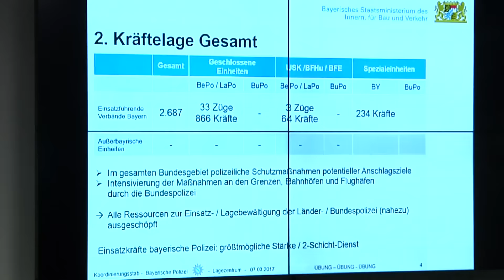Polizei und Bundeswehr üben in München den gemeinsamen Kampf gegen den Terror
In sechs Bundesländern, darunter Bayern, findet erstmals eine gemeinsame Übung von Polizei u. Bundeswehr zur Terrorbekämpfung statt. Panzer und Streifenwagen werden aber nicht über die Straßen rollen.…